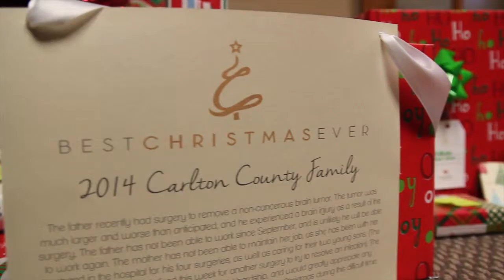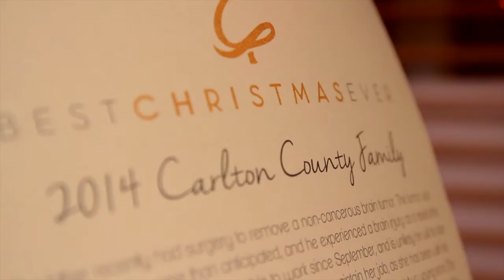The BCE Process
The Best Christmas Ever Process.